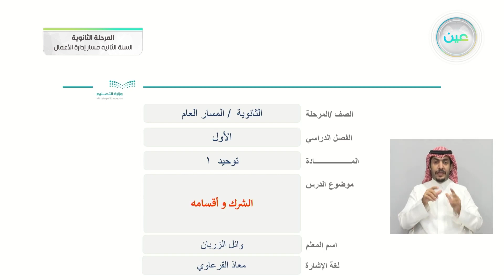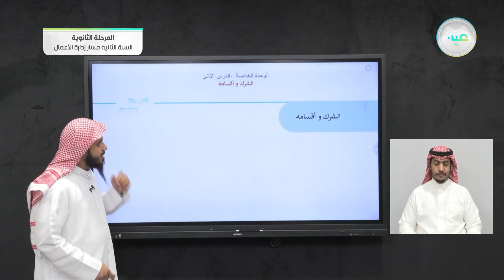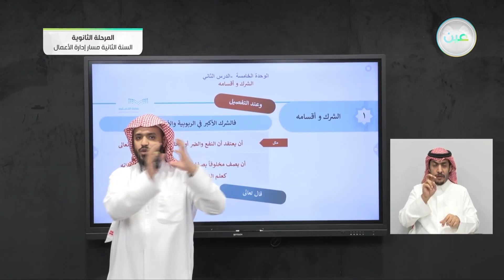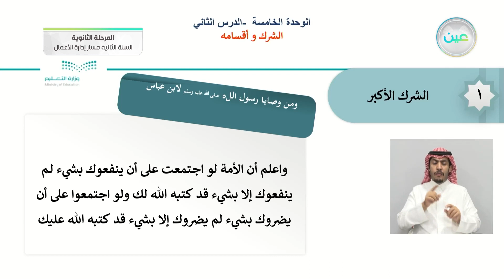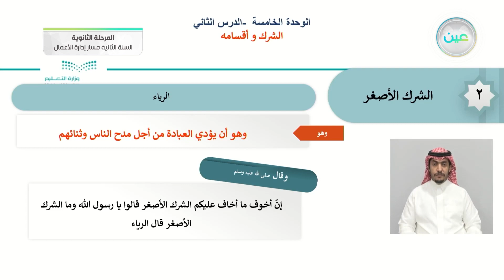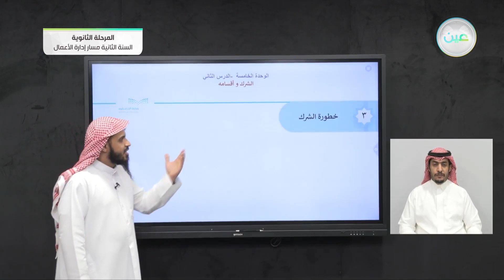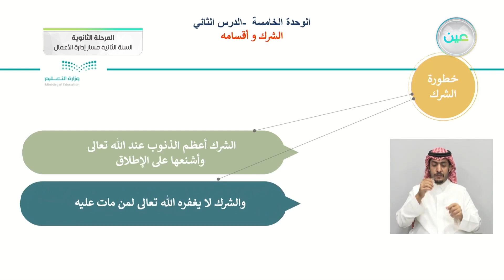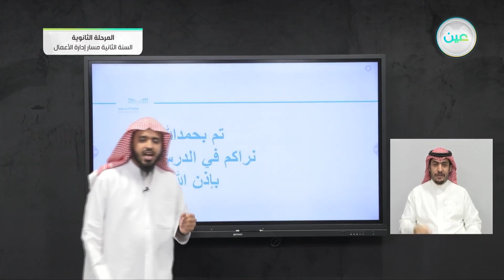الشرك وأقسامه - التوحيد (1) - مسار إدارة الأعمال - السنة الثانية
الحصة السادسة - الخميس - الأسبوع الثامن - مسار إدارة الأعمال - السنة الثانية